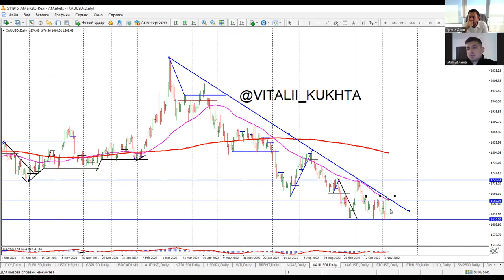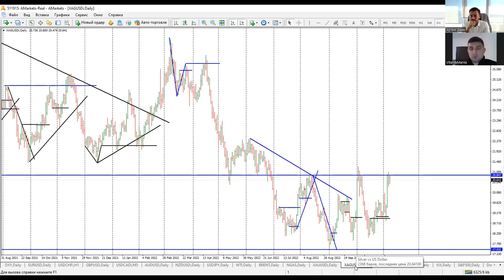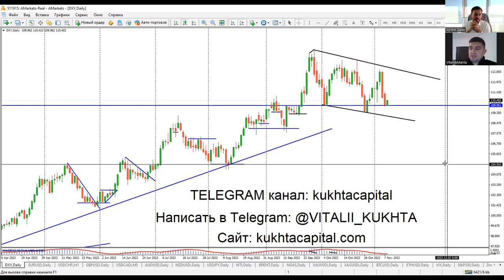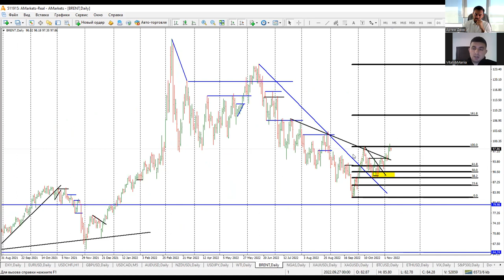Артем Деев vs Виталий Кухта: торговые идеи по EUR/USD, DXY, XAU, Brent, SP500 и USD/JPY | AMarkets